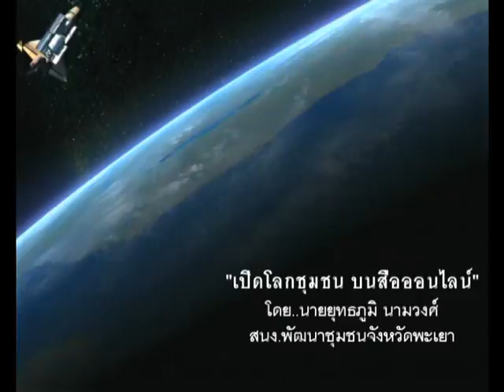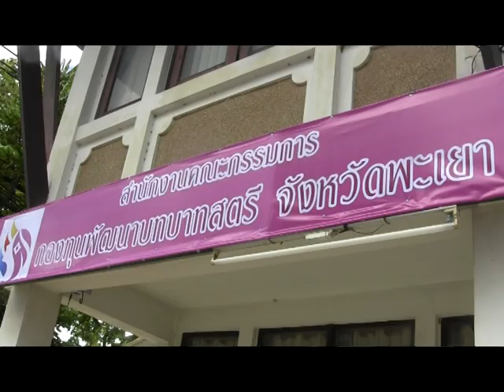แนะนำกองทุนสตรี จ.พะเยา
เปิดโลกชุมชน บนสื่อออนไลน์" ขอนำท่านไปรู้จักกับกองทุนพัฒนาบทบาทสตรี จ.พะเยา ภายใต้การบริหารงานของ นส.อารีย์  อ้อยหอม ปรธานคณะกรรมการกองทุนพัฒนาบทบาทสตรี จ.พะเยา  สำนักงานตั้งอยู่ที่ศูนย์ราชการจังหวัดพะเยา  ติดกับที่ว่าการอำเภอเมืองพะเยา..